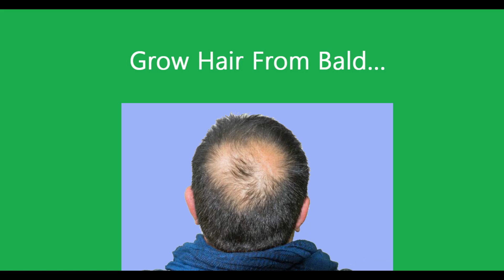Grow Hair From Bald | Solution for hair loss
Grow Hair From Bald | Solution for hair loss is simple and natural and everyone try this at home .
hair fall treatment for men
hair fall treatment in tamil
hair fall treatment in hindi
hair fall treatment at home for women in hindi
hair fall treatment at home for women in tamil
hair fall treatment dr. batra review